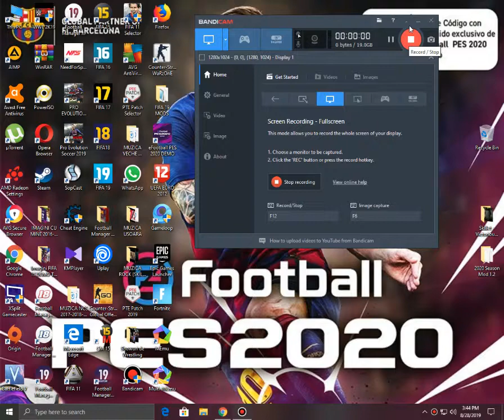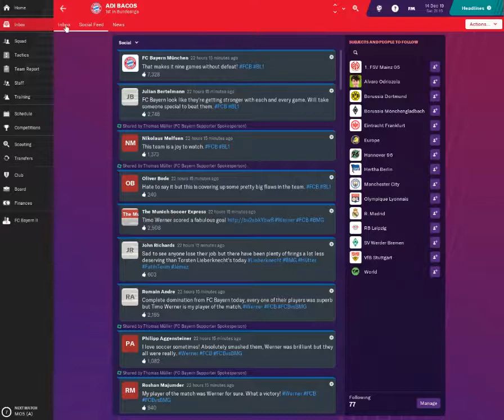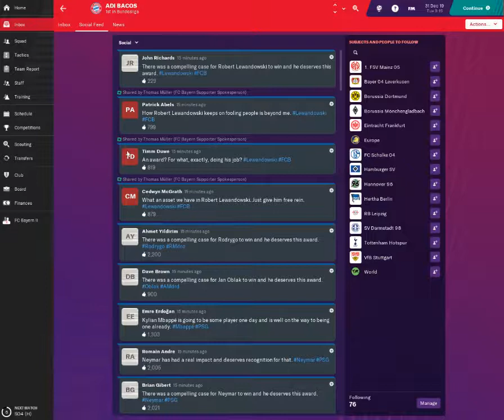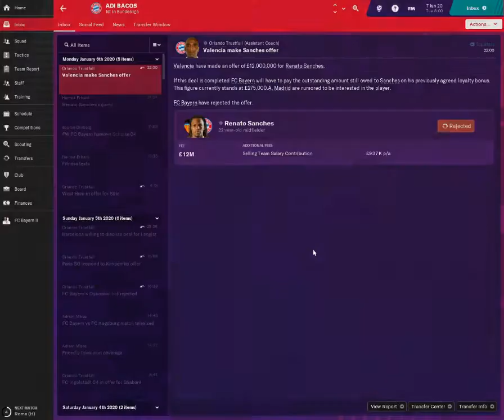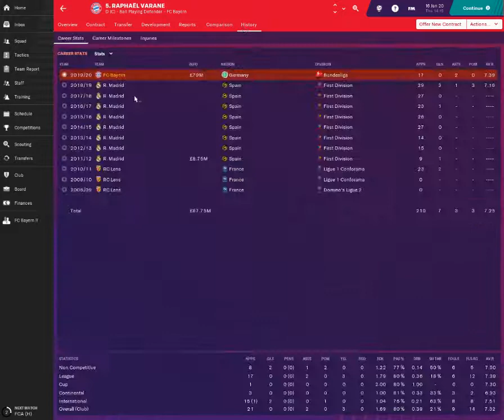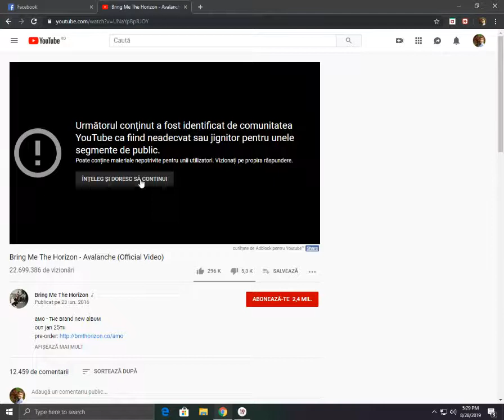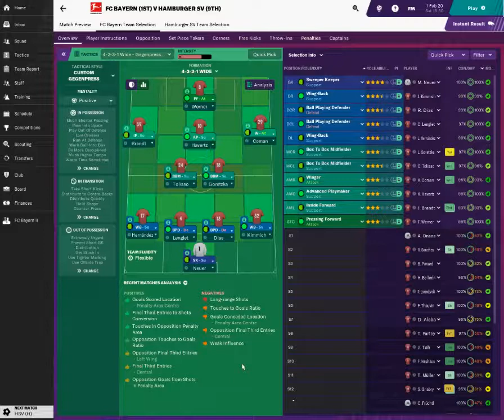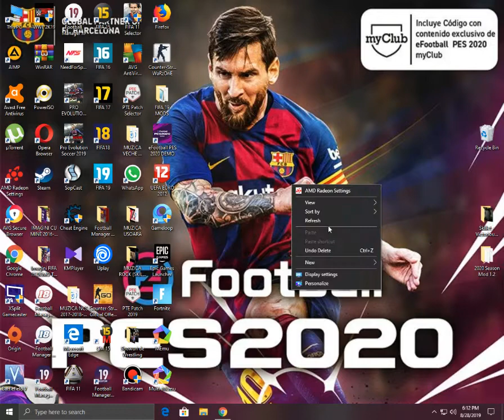Football Manager 2019 Touch FC Bayern Career Mode #21 ATLETICO MADRID IN THE UCL+NEW SIGNING+HAMBURG